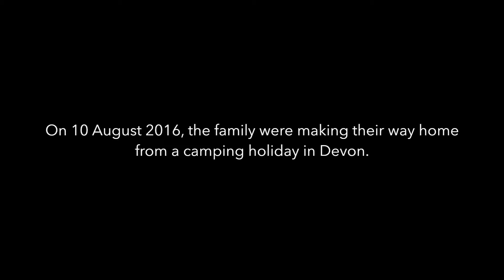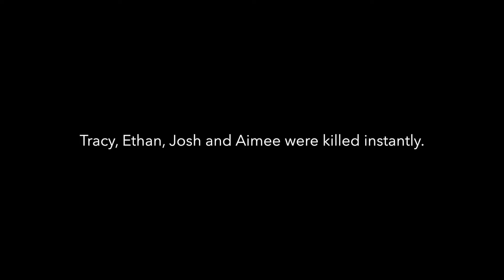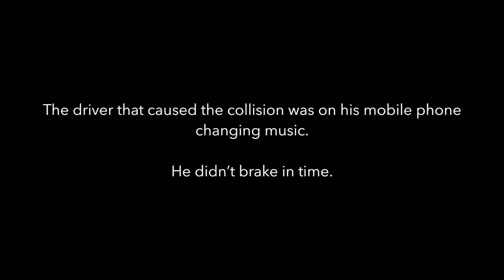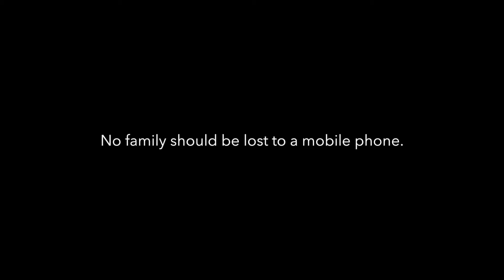Driver using mobile phone kills family on A34